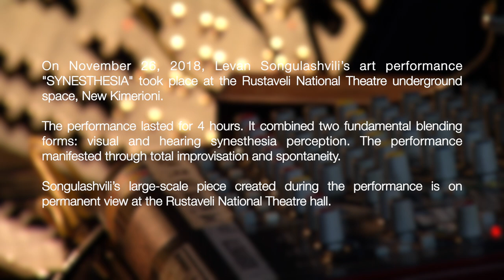SYNESTHESIA - Levan Songulashvili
On November 26, 2018, Levan Songulashvili’s art performance SYNESTHESIA took place at the Rustaveli National Theatre underground space, New Kimerioni.

The performance lasted for 4 hours. It combined two fundamental blending forms: visual and hearing synesthesia perception. The performance manifested through total improvisation and spontaneity.

Songulashvili’s large-scale piece created during the performance is on permanent view at the Rustaveli National Theatre hall.